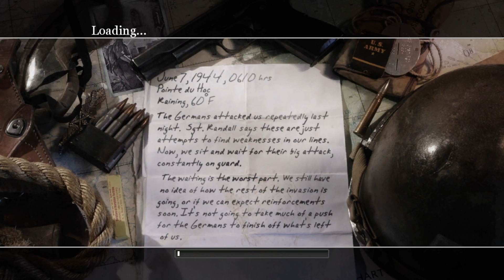Call of Duty 2 U.S. Campaign Part 2: D-Day - Defending the Pointe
Repel a major counterattack at Pointe du Hoc.